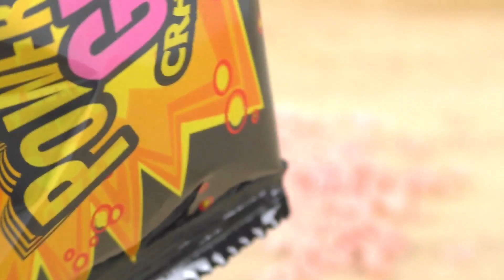POWER SHOCKS KAUGUMMI Süßigkeiten Test - Ich bin nicht schockiert! Candy Test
4028